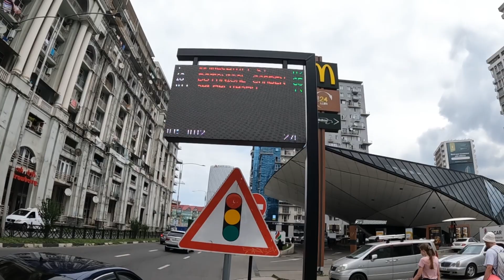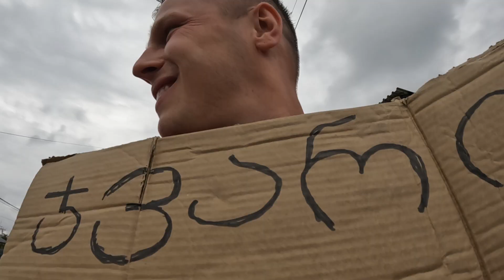AUTOSTOPEM PRZEZ GRUZJĘ